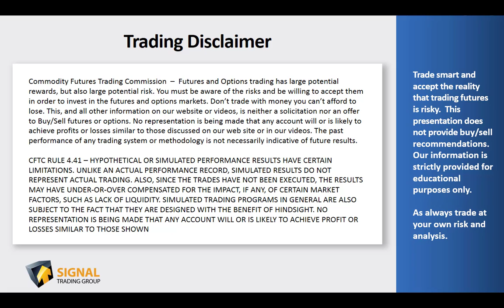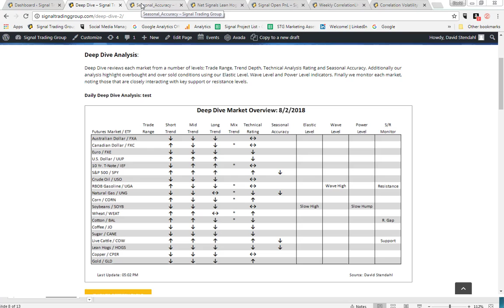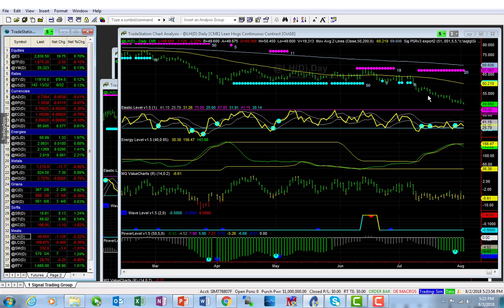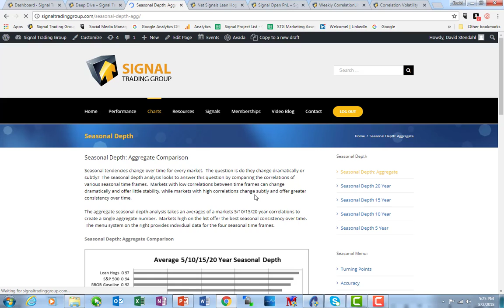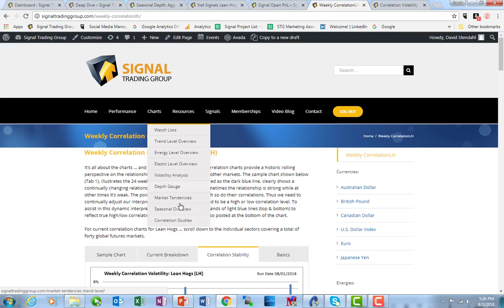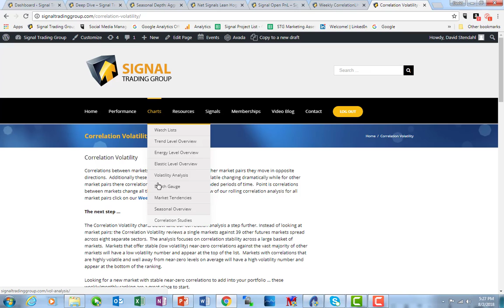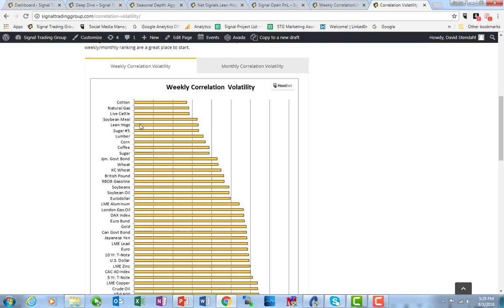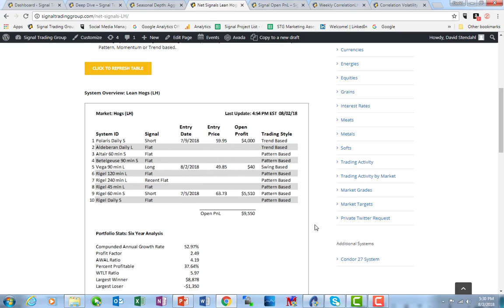Deep Dive Aug 2, 2018 - Lean Hogs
Deep Dive - Lean Hogs